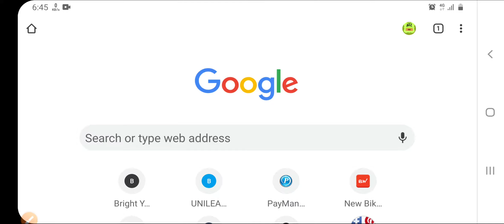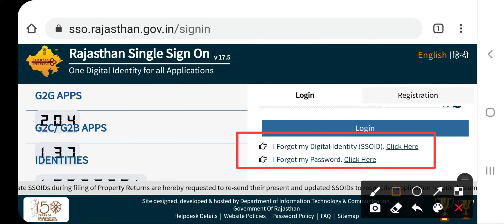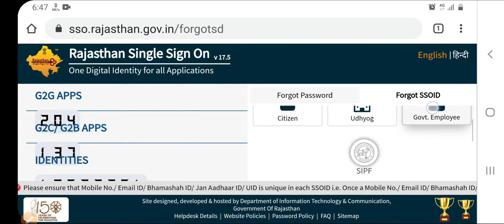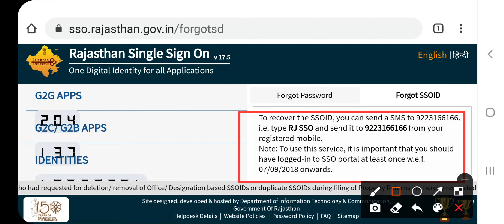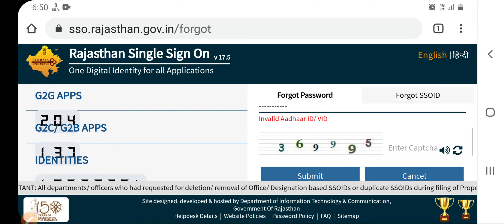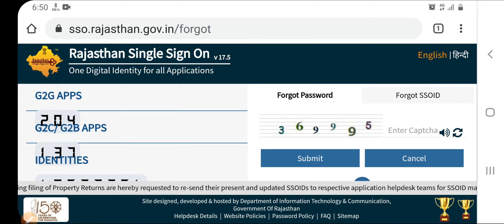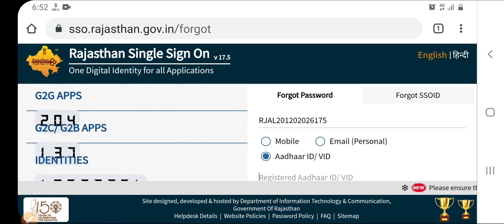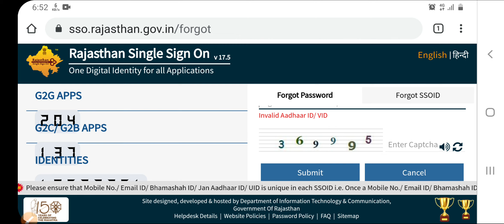get sso id and password on mobile.